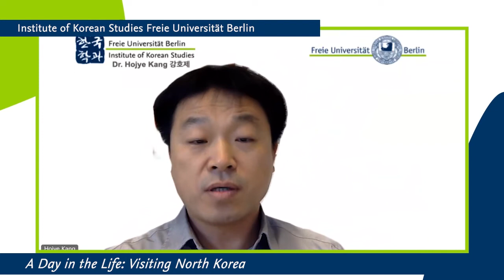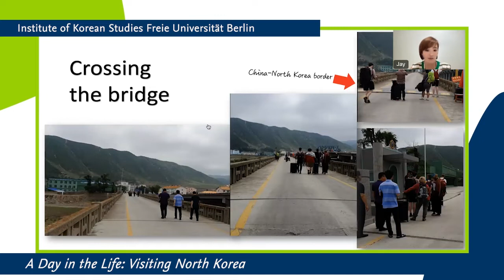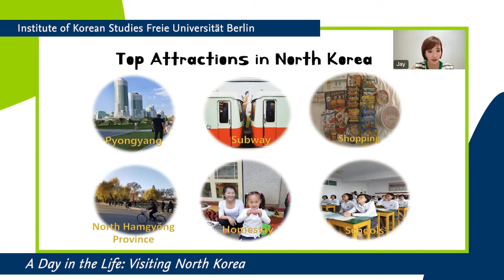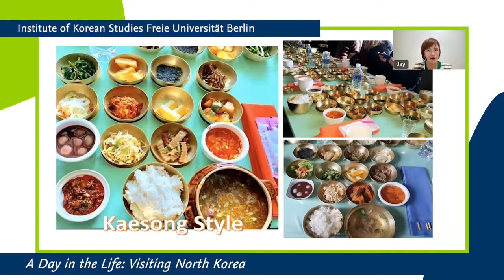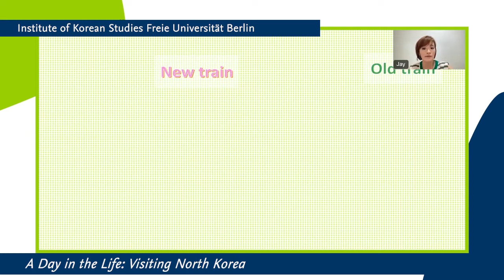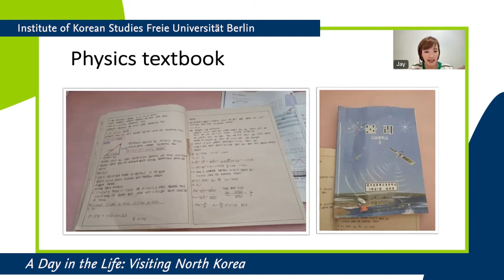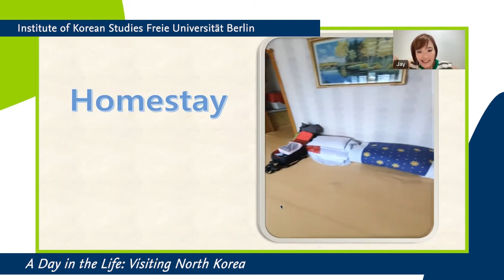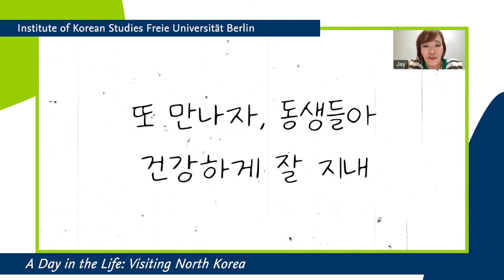Jaeyeon Chung (정재연) "A Day in the Life: Visiting North Korea"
This lecture is a part of the Special Lecture Series "How to understand North Korea".

Official documents by state actors are one of the main types of information sources used for understanding North Korea. Beside these documents, defector-migrants’ accounts provide an alternative source - possibly even a window into the private everyday life of North Korean citizens. Another information source is data on foreign trade, which offers a glimpse into North Korea's integration into regional and international markets and connectedness. Lastly, individual travel reports from North Korea may offer valuable information on everyday life in the rural North Korea, especially so when there's direct contact with locals.

In 2018, I was fortunate to have a rare opportunity for someone born and raised in South Korea: I was able to visit North Korea as a tourist. I have now enjoyed two trips to North Korea. I shared food and stayed in the homes of some of my generous North Korean neighbours. If you ask me what North Korea was like, I will say without hesitation, "I have friends there." I look forward to sharing some of the things I learned and specific changes in my perspective on North Korea between what I felt and believed before and after my trips.